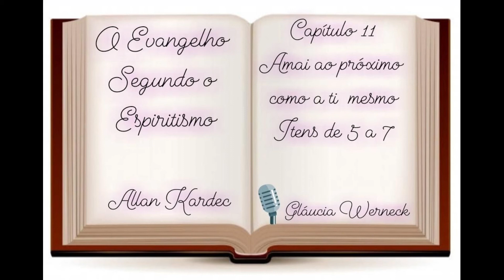O Evangelho Segundo o Espíritismo - Capítulo Xl- - Item 5 a 7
3. Se gostou deste vídeo deixe o seu LIKE e compartilhe essa mensagem...
Voz de Gláucia Werneck